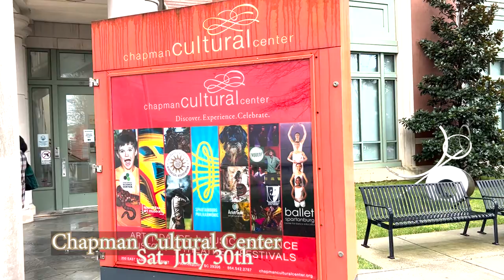My Family Red Carpet Promo